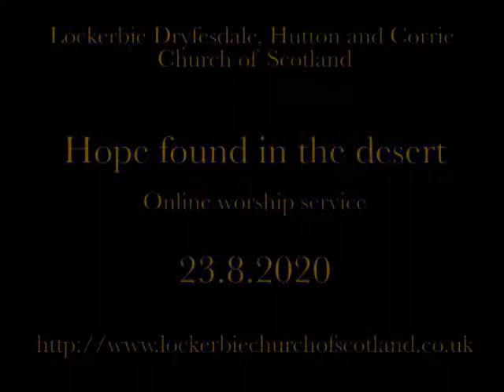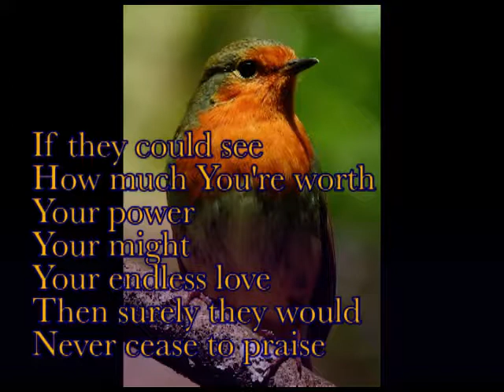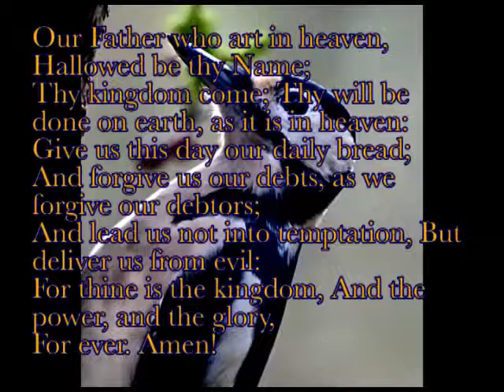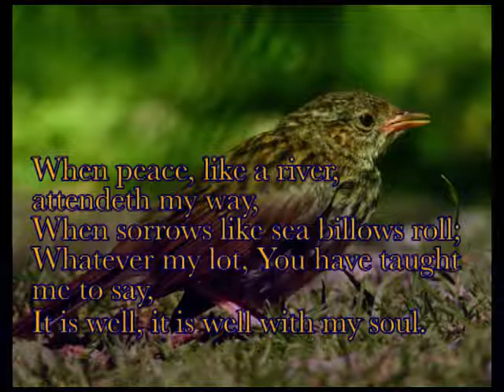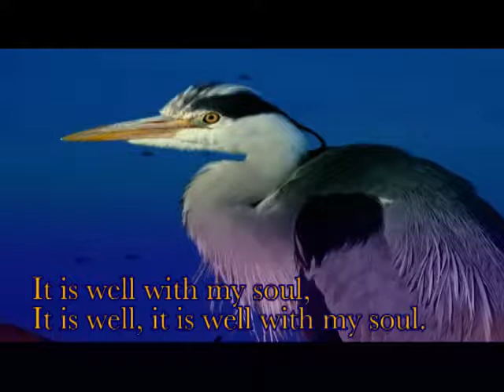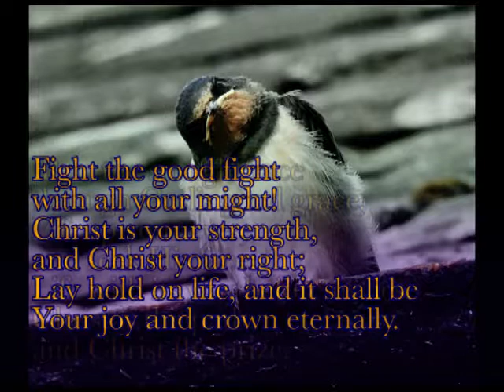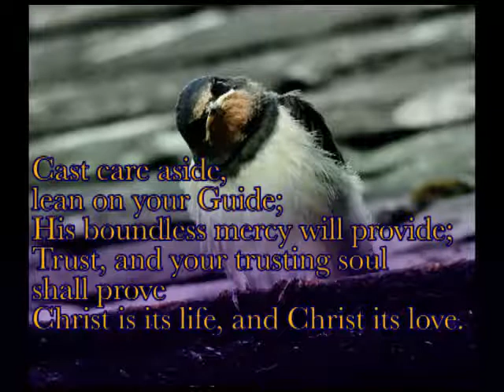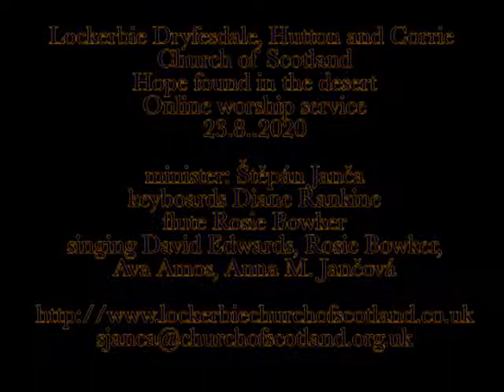200823 Hope found in desert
Where can we found hope when we are drowning in despair? Where is God when we are so tired, or depressed that we want to die? And can re-opening church help somehow?:-)
Another worship video - feel free to join in singing, praying... and thinking:-)